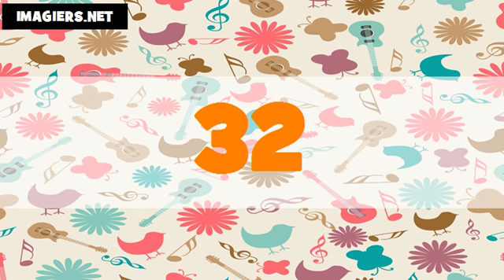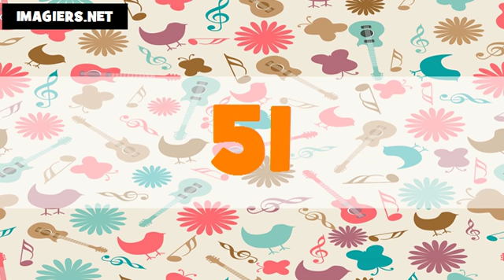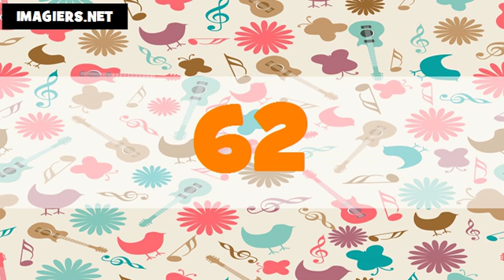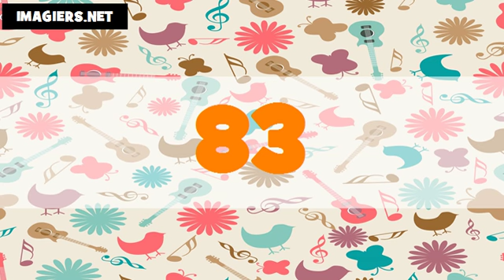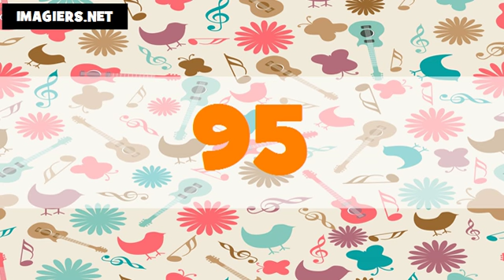The numbers in Japanese # From 1 to 100